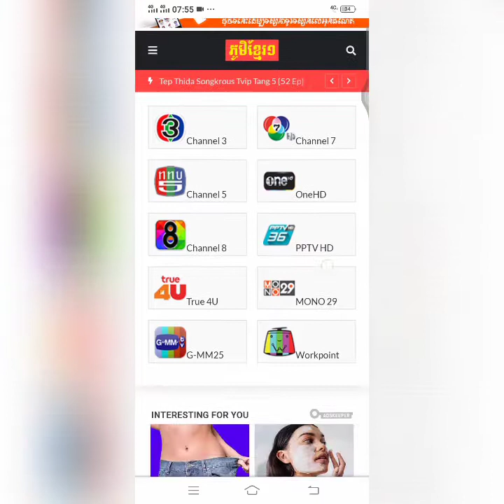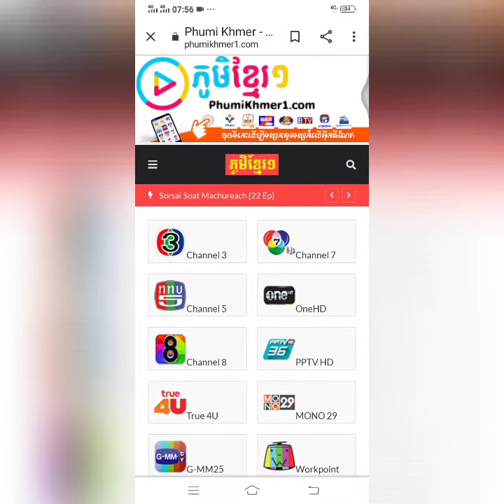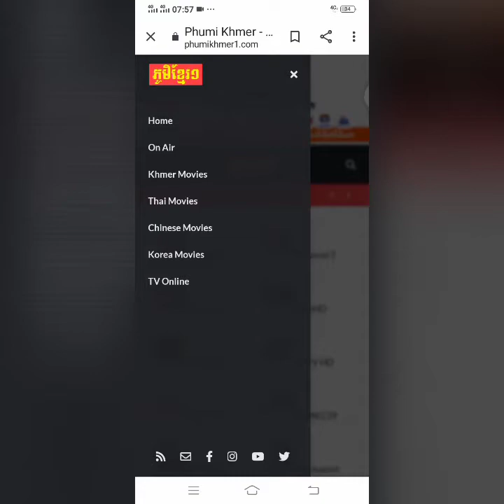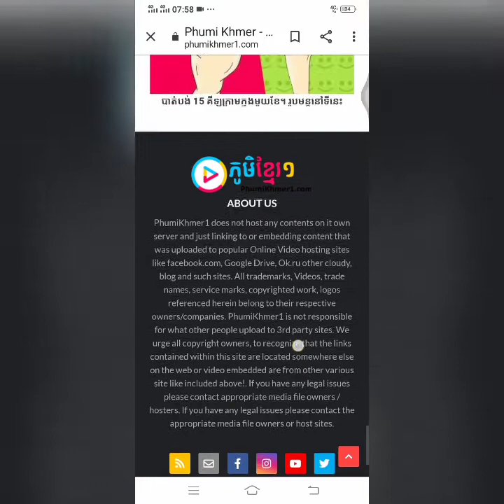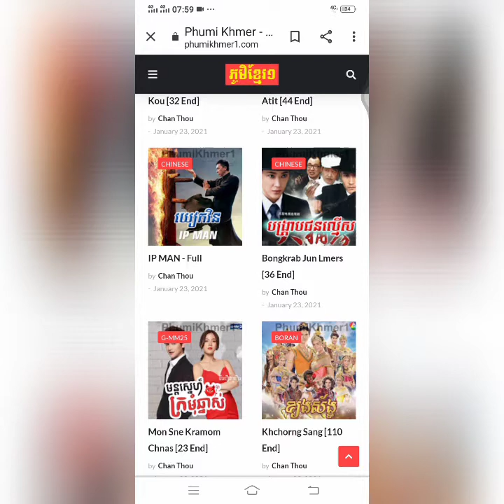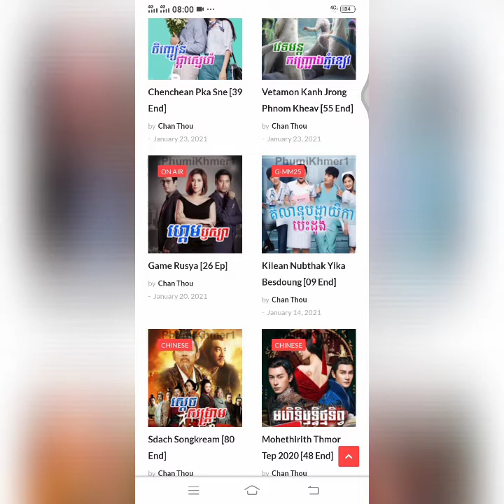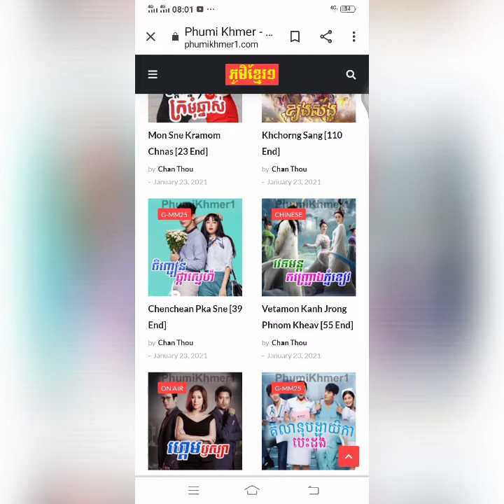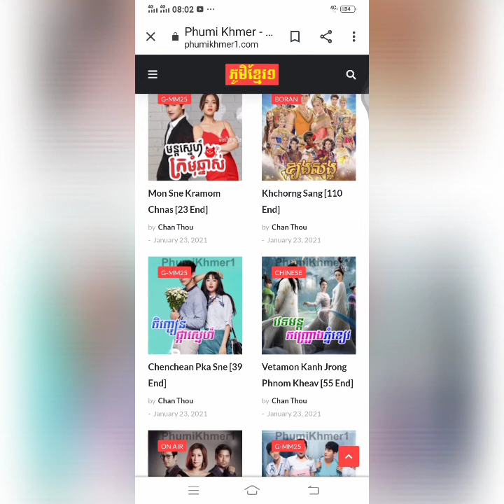រឿងភាគចេញថ្មីៗ,រឿងភាគថ្មី,រឿងភាគល្បីៗ,រឿងភាគនិយាយខ្មែរ,រឿងភាគកំពុងពេញនិយាម2021ByTeam Vlogger kh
រឿងភាគចេញថ្មីៗ,រឿងភាគថ្មី,រឿងភាគល្បីៗ,រឿងភាគនិយាយខ្មែរ,រឿងភាគកំពុងពេញនិយាម2021
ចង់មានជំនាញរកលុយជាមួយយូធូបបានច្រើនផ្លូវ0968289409